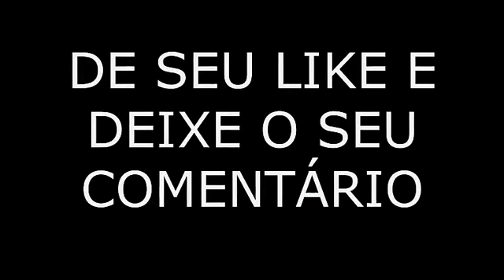Série, Para que serve e como usar?. 5° vídeo ( Avitrin Boldo )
AVITRIN BOLDO
Suplemento Alimentar indicado para pássaros e aves ornamentais, composto por extrato de boldo,
aminoácidos e vitaminas.
O fígado é um dos principais órgãos enolvidos na manutenção da saúde das aves.
São várias as suas funções:
Intervém na digestão.
Ajuda na eliminação de toxinas
Participa do metabolismo das proteínas, gorduras e carboidratos.